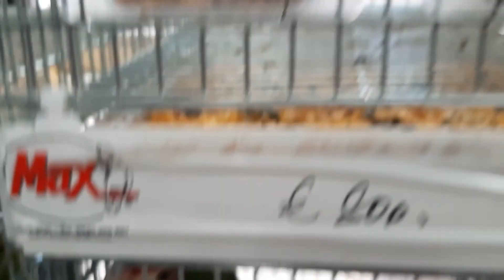A Feira dos Pássaros - La Fiera Degli Uccelli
Fomos a uma feira de papagaios!

Siamo stati ad una fiera di pappagalli!